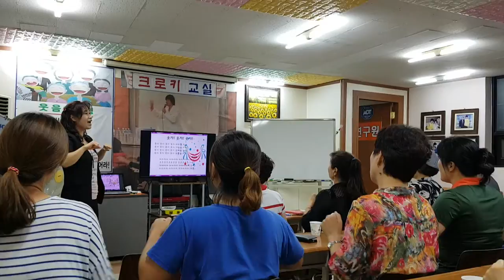행복웃음연구원 웃음치료 수업,웃자,웃자,웃자"-smile,recreation,music,dance,fun,스피치,웃음치료,레크레이션,행복,인생,치매,체조,서요석